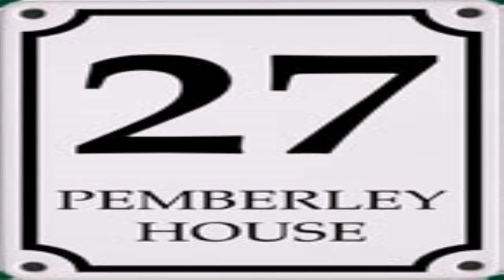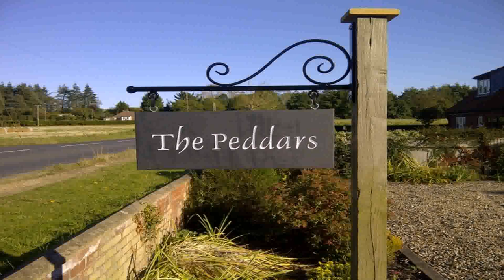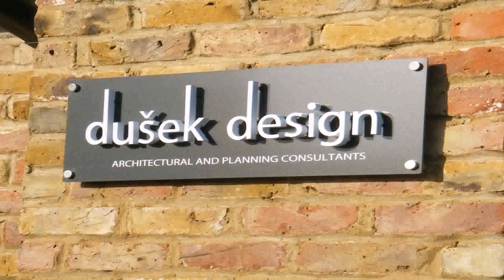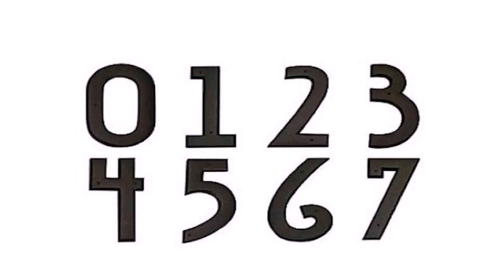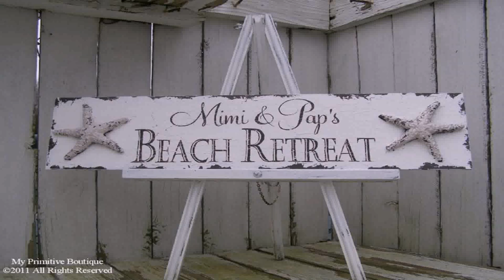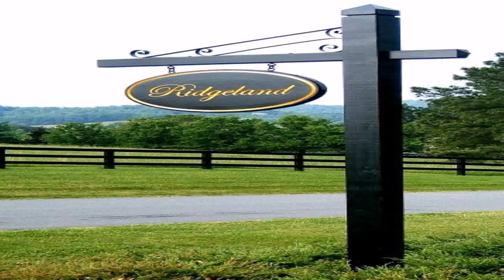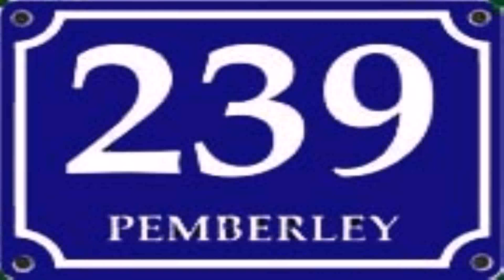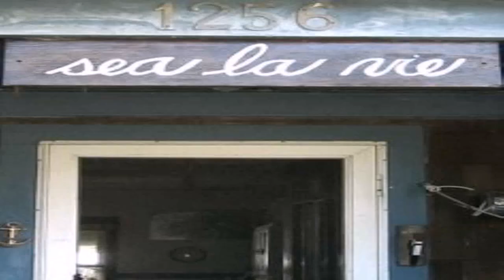French Style House Name Plates (see description) (see description)